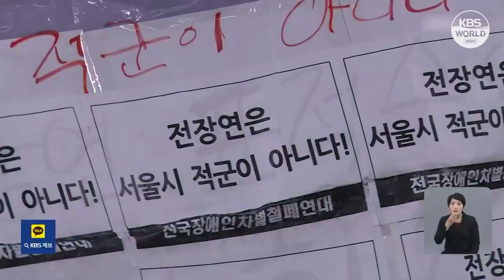Interessenvertretung von Menschen mit Behinderung nimmt U-Bahn-Proteste..... l KBS NEWS 230323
Interessenvertretung von Menschen mit Behinderung nimmt U-Bahn-Proteste wieder auf